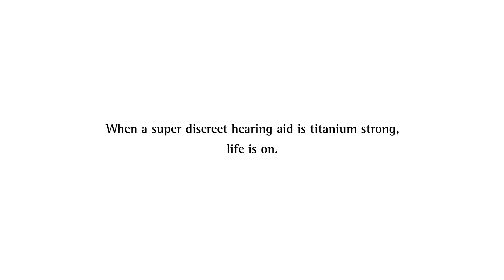Date with confidence with the new super discreet Phonak Virto B-Titanium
Always stay confident with your first hearing aid, the new Phonak Virto B-Titanium, made to fit your individual ear and hearing ability